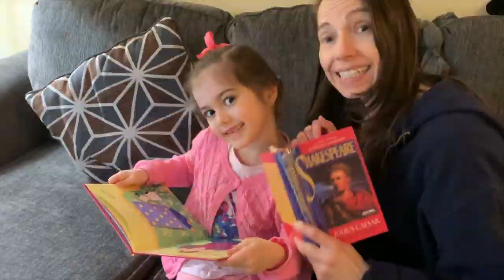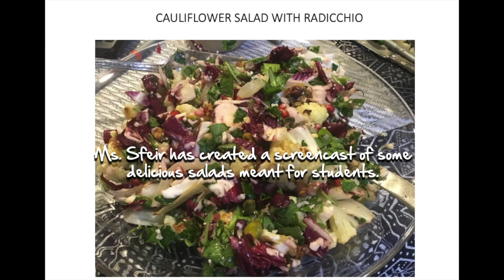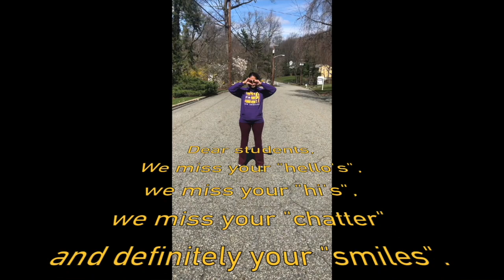Hello from Home!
Hi Students,

We wanted to send over a little something to let you know we were missing you while school was closed. We hope you enjoy!

The Staff of Bergen Tech-Teterboro